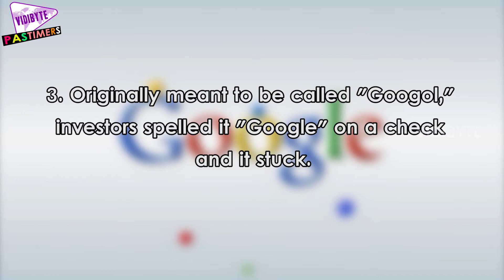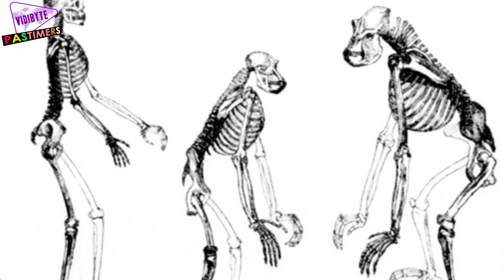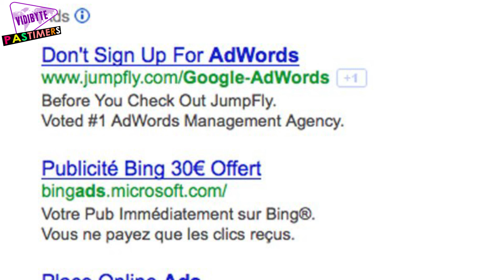The Top 10 Mind Blowing Facts About Google